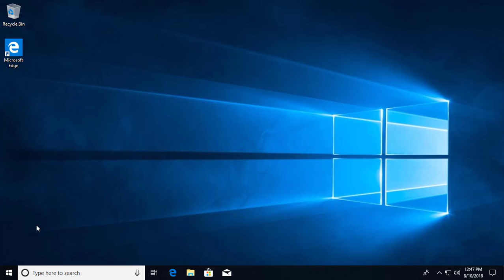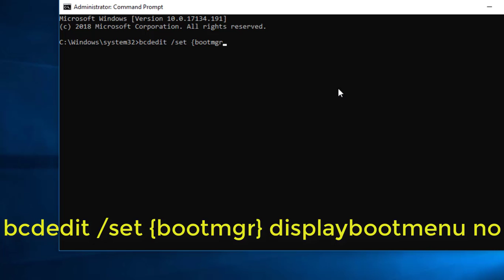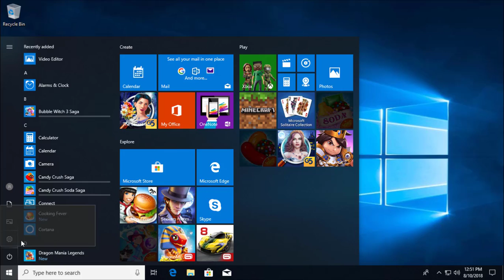How to Enable or Disable Windows Boot Manager on Windows 7/8/10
This Tutorial helps to How to Enable or Disable Windows Boot Manager on Windows 7/8/10